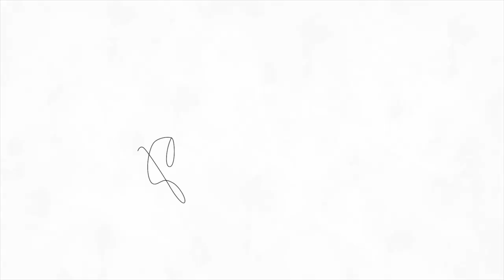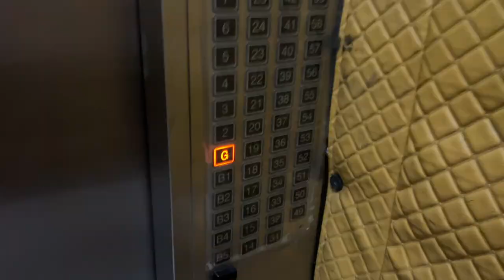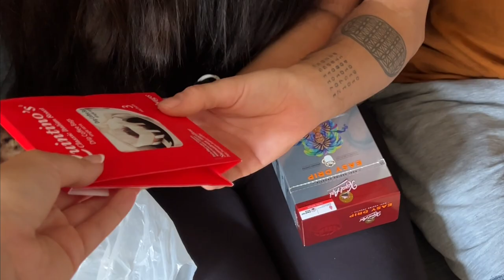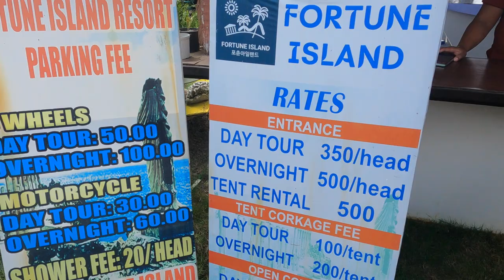INVITED to a PRIVATE ISLAND in THE PHILIPPINES ! (Unbelievable experience)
In todays video I will take you guys to my first time experiencing a private Island in the Philippines with my friends Vanessa & Fernando!

INGAT

X

LEYA